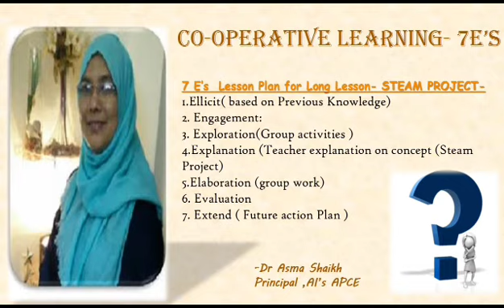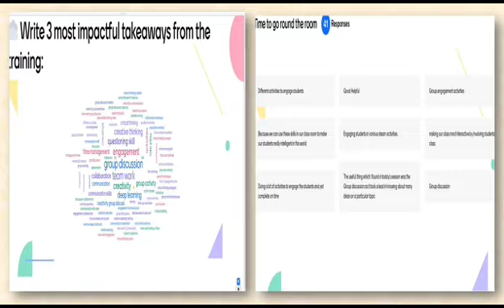Full STEAM ahead immersive training programme for teachers of Anjuman I Islam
Video from Anjuman I Islam's Begum Sharifa Kalsekar Girls English School